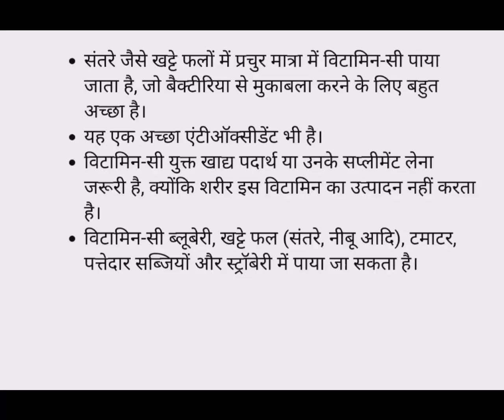Nakhun ko tutne se roke